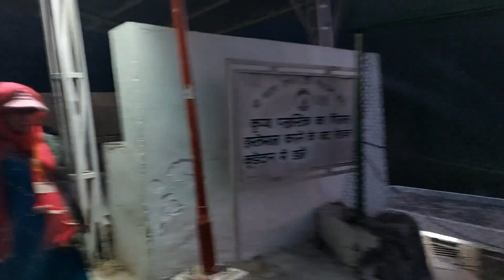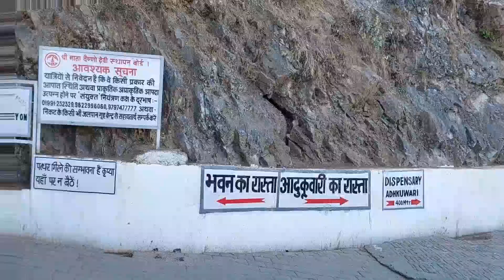Vaishno Devi Yatra 2024 | Shree Mata Vaishno Devi Yatra Guide | Vaishno Devi Katra | Jammu & Kashmir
Hey Friends,

This is new video in which we visit the Darbar of shree Mata Vaishno Devi Katra.

Enjoy the Beautiful video with beautiful place.

Vaishno Devi Temple, also referred to as Shri Mata Vaishno Devi Temple and Vaishno Devi Bhavan, is a Hindu temple dedicated to goddess Vaishno Devi, one of the major forms of the supreme goddess Durga. It is located in Katra, Reasi on the slopes of Trikuta Hills within the union territory of Jammu & Kashmir in India.Shakta traditions consider the temple as one of the 52 Maha (major) Shakti Peethas dedicated to Durga. The temple is governed by the Shri Mata Vaishno Devi Shrine Board (SMVDSB), chaired by the Government of Jammu and Kashmir in August 1986. ( From Source - Wikipedia)